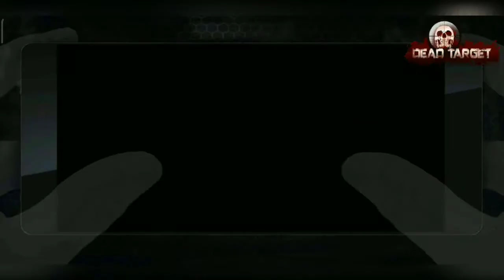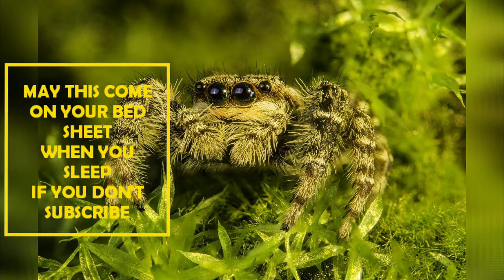MISSION : 31|DEAD TARGET || BEST GAMEPLAY || ZOMBIE GAMEPLAY || GOING FURTHER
Hello everyone this video is made on " DEAD TARGET " MISSION : 31

dead target all boss.
dead target all weapons gameplay.
dead target all boss fight.
dead target all guns trial.
dead target ak 47.
dead target all new weapons.
dead target android gameplay.
dead target all trailer.
dead target all zombies.
dead target boss.
dead target boss fight.
dead target best gun.
dead target butcher boss.
dead target boss level.
dead target bigg boss.
dead target benelli m4.
dead target biggest boss.
dead target background music.
dead target boss 4.
dead target chainsaw launcher.
dead target crossbow.
dead target crossbow unlock.
dead target christmas.
dead target christmas trailer.
dead target crossbow event.
dead target chief zombie.
dead target crossbow mod apk download.
dead target cartoon.
dead target challenge mode.
dead target dead target.
dead target drawing.
dead target dragon king event.
dead target dead target game.
dead target download game.
dead target download apk mod.
dead target dead target mod apk.
dead target download pc.
dead target download for windows.
dead target download for android.
dead target ending.
dead target event.
dead target event 2020.
dead target end level.
dead target electric gun.
dead target exe.
dead target ep 1.
dead target everything unlocked.
dead target exe download.
dead target everything unlimited.
dead target final boss.
dead target final mission.
dead target flamethrower gun.
dead target full movie.
dead target final level.
dead target full gameplay.
dead target full story.
dead target game.
dead target guns.
dead target game last level.
dead target game video.
dead target game trailer.
dead target gameplay part 1.
dead target gameplay 2020.
dead target how to get crossbow.
dead target hack mod menu.
dead target halloween.
dead target highest rank.
dead target halloween trailer.
dead target highest level.
dead target how to get gloves.
dead target hard mission 599.
dead target hardest mission.
dead target in real life.
dead target in tamil.
dead target in pc.
dead target install.
dead target in hack.
dead target in mod apk.
dead target jefe final.
dead target ki video.
dead target kaise hack karen.
dead target ka video.
dead target kill boss.
dead target ki story.
dead target king.
dead target ki new gun.
dead target ka last level.
dead target ki kahani.
dead target last mission.
dead target last boss.
dead target last level.
dead target last mission boss.
dead target last gun.
dead target last boss fight.
dead target last rank.
dead target live.
dead target level 10000.
dead target level 2000.
dead target movie.
dead target minigun.
dead target mod.
dead target mission 10000.
dead target mod menu.
dead target mgl 140 gun.
dead target m249 Img.
dead target mcmillan cs5.
dead target mod apk 4.40.1.2 .
dead target mod apk not installed.
dead target new update.
dead target new gun.
dead target new update 2020.
dead target new boss.
dead target new event.
dead target new gun chainsaw launcher.
dead target new gun spray laser.
dead target new version.
dead target new.
dead target new weapons.
shooting games android.
dead target offline zombie.
dead target official trailer.
dead target old version.
dead target offline game.
shooting gameplay.
dead target online game play.
dead target old game.
dead target offline zombie shooter.
dead target offline.
dead target part 1.
dead target pro player.
dead target pc gameplay.
dead target playing.
dead target p90.
dead target picture.
dead target part 2.
dead target pistol.
dead target pc.
dead target queen of bat.
dead target rocky the boss.
dead target rank 1000.
dead target real story.
dead target real life.
dead target rank 100.
dead target rocky zombie.
dead target rank.
dead target rocky.
dead target rank list.
dead target review.
dead target sniper mission.
dead target story.
dead target sound breaker.
dead target spray laser.
dead target song.
dead target spray laser gun unlock.
dead target sound breaker all skins.
dead target starting video.
dead target spider zombie.
dead target tesla gun.
dead target trailer 2020.
dead target theme song.
dead target tamil.
dead target third boss.
dead target the last boss.
dead target toxic minigun
dead target update.
dead target video.
dead target vs dead trigger 2.
dead target venom.
dead target virus sound breaker.
dead target vs zombie frontier.
dead target wave 1000.
dead target wave 100.
dead target walkthrough.
dead target weapons.
dead target wave 45.
dead target western gatling gun.
dead target wave.
dead target world record.
dead target which country game.
dead target with unlimited money.
xmas dead target zombie.
dead target zombie river.
dead target zombie gameplay.
dead target zombie final boss.
shooting game.
dead target zombie game.
dead target zombie mod apk
dead target zombie ofline.
dead target zombie shooting.